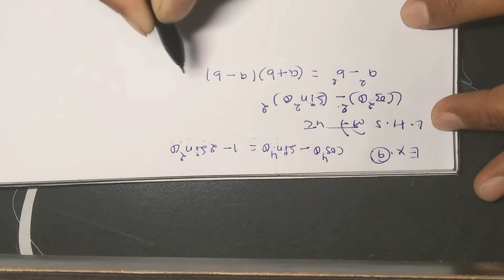3 May 2020